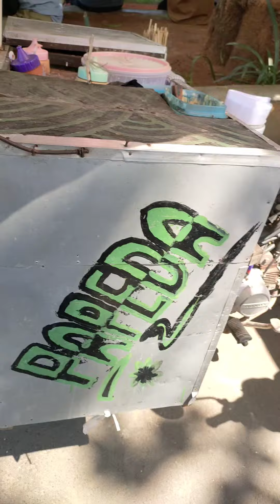Papeda Telur Puyuh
📍 Alun-alun Rembang
💰 2K